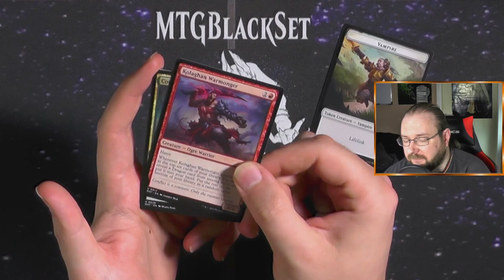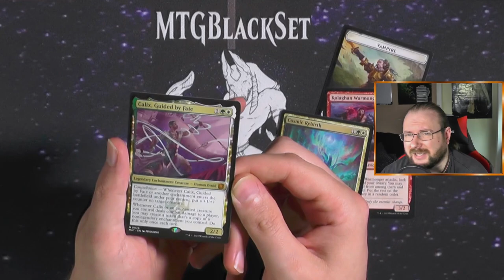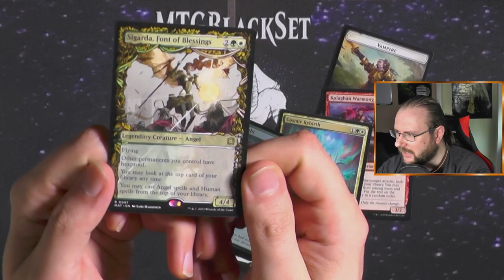Marsh of the Mashines Aftermath Booster519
Wir schauen uns heute mal ein ganz cooles Set an :) :3
Wie fandet ihr diese Booster?

Intro